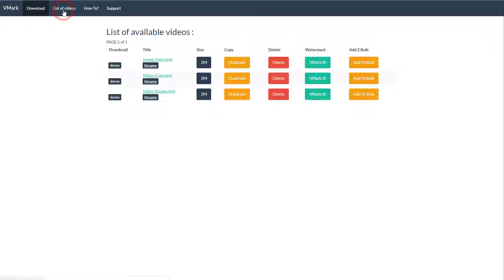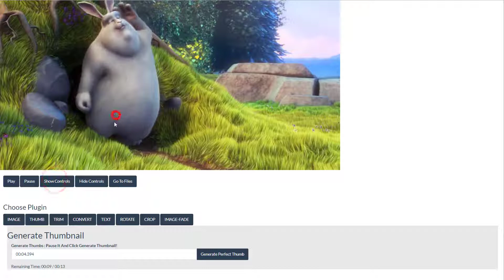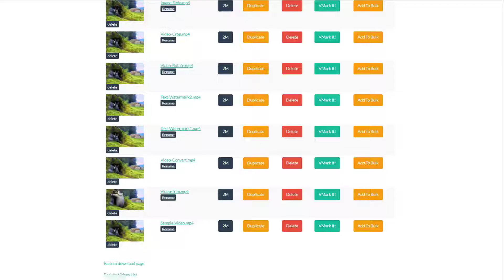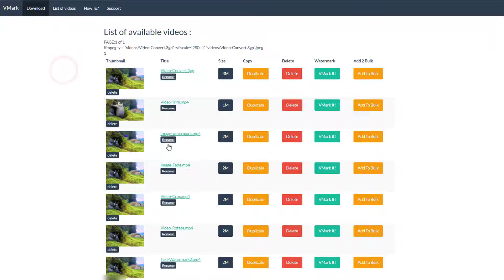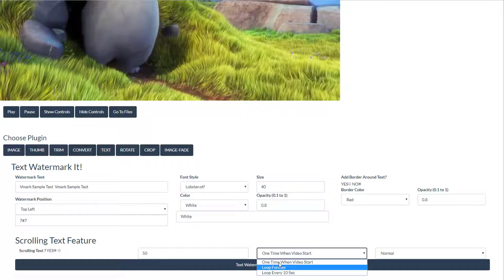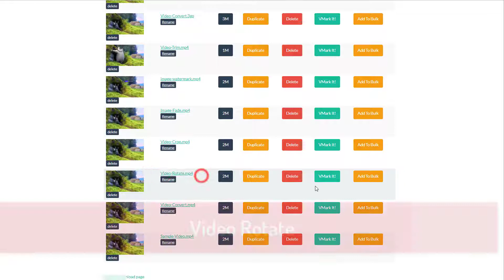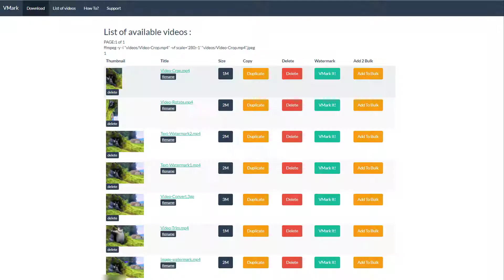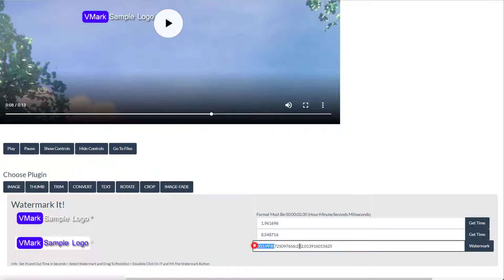Vmark Video Watermark PHP Script V3 Demo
Easy Way to manage your web videos watermark , cut , crop, trim, and various other operations in a single script..
You can also use in our CMS like wordpress. need to customize the  path for it.

This script required ffmpeg plugin installed on your server.